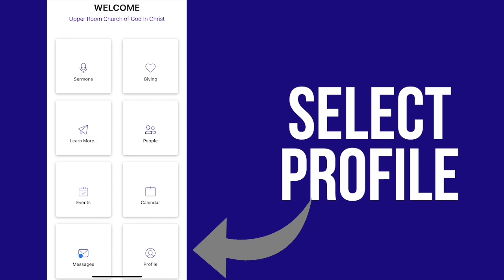Upper Room Announcements 10-17-21